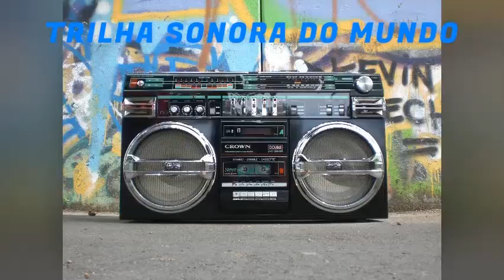FACADE - PARTY - DUBSTEP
Song Facade - party made in 13 hours by Official Facade! I made some changes to this progressive house that will also make you dance: D. Enjoy it. TRILHA SONORA DO MUNDO channel brought this dubstep style song to our subscribers.. Hope you like it!

🎁Se vocês querem contribui para crescimento do nosso canal, agora vocês podem dar aquela força para cada vez trazer mais novidade musicais para nosso canal. Me ajudando com um CAFÉZINHO já ajudará nosso trabalho aqui no canal. 😍😍😍
CRÉDITOS DO VÍDEO:
Todas as imagens permanecem propriedade de seus proprietários originais.